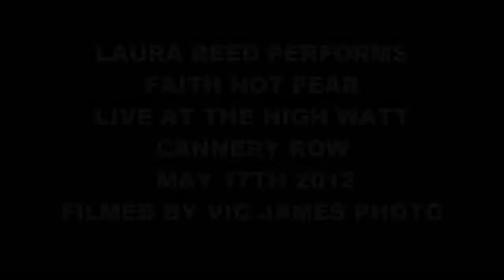Laura Reed performs FAITH NOT FEAR at The High Watt Canneray Row May 17th 2012